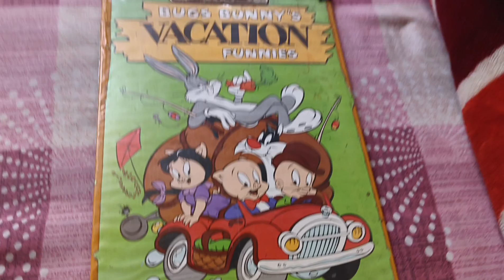এই শীতে ঘরের কাজকর্ম করা যে কতটা কষ্টকর । রাতে করলাম গ্রিল চিকেন।। ফুলকপি আলু দিয়ে খিচুড়ি।।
এই শীতে ঘরের কাজকর্ম করা যে কতটা কষ্টকর । রাতে করলাম গ্রিল চিকেন।। ফুলকপি আলু মটরশুটি দিয়ে খিচুড়ি।।